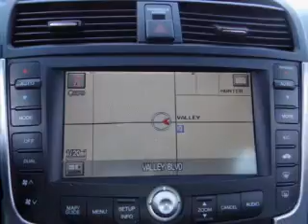2007 ACURA TL - Sunrise Ford Fontana CA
Year: 2007
Make: ACURA
Model: TL
Trim: 4DR SDN AT NAVIGATION
Engine: 3.2 liter SOHC PGM-FI 24-valve VTEC 6 cylinder engine
Transmission: 5-SPEED A/T
Color: BLACK
Mileage: 78448
Address: